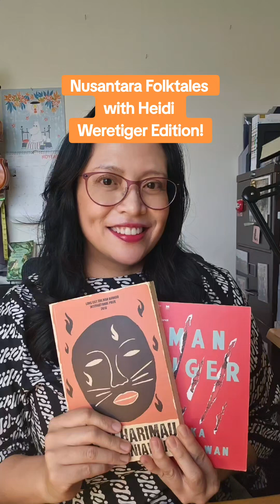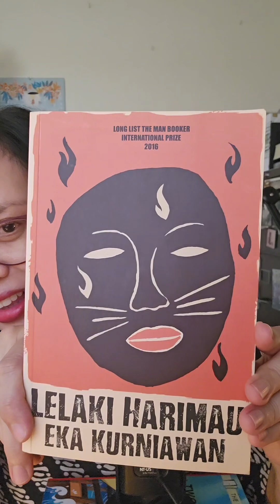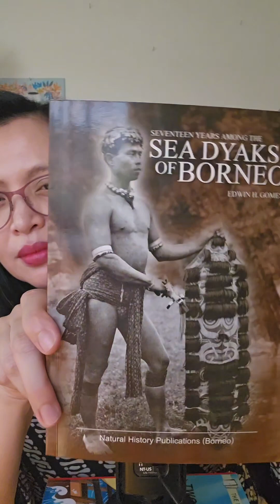THE CLOTH MERCHANT OF TANJUNG RIMAU // NUSANTARA FOLKTALES WITH HEIDI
Join me for this fascinating weretiger tale